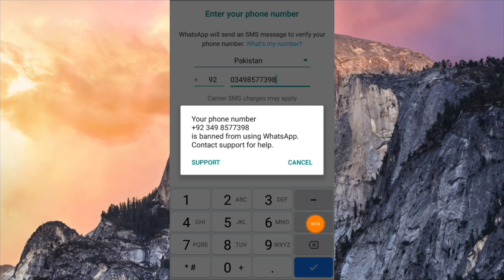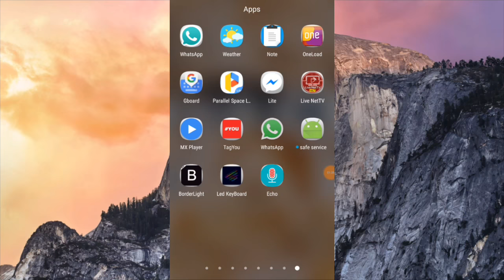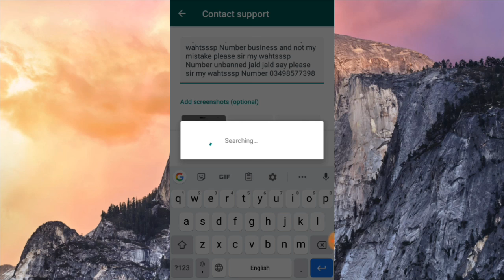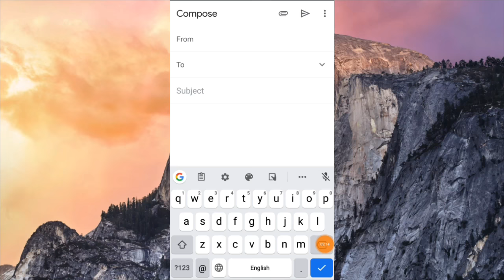WhatsApp number banned solution 2020|WhatsApp banned number problem solve 2020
Wall come to Zaheer technical tv All friends,,,,

Copy karain,,,,,👇👇👇👇👇👇👇

Hi sir
My wahtsssp Number banned please sir my wahtsssp Number unbanned my wahtsssp Number business and not my  please sir my wahtsssp Number unbanned jald jald say please sir my wahtsssp Number 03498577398,,,,,,,

Cover tapic,,,,,,

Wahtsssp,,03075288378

Likeee 👉 Zaheer technical